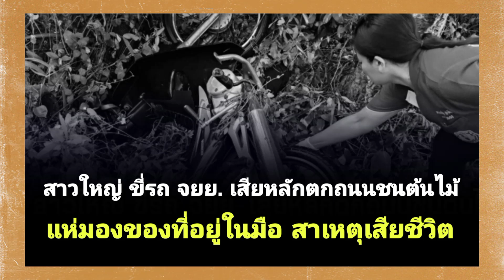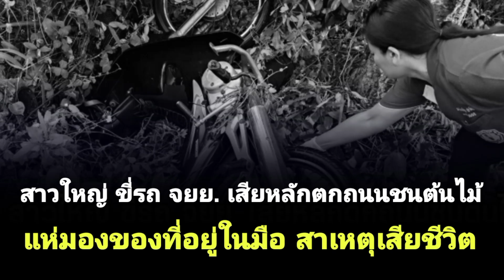สาวใหญ่ ขี่รถ จยย. เสียหลักตกถนนชน ต้นไม้ แห่มองของที่อยู่ในมือ สาเหตุเสีย ชีวิต